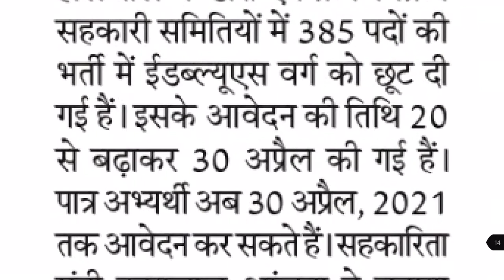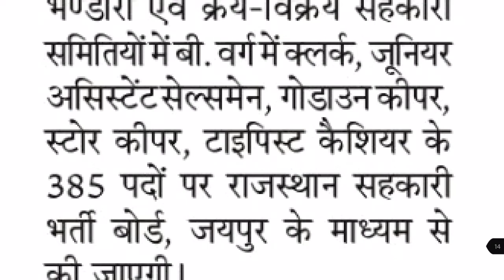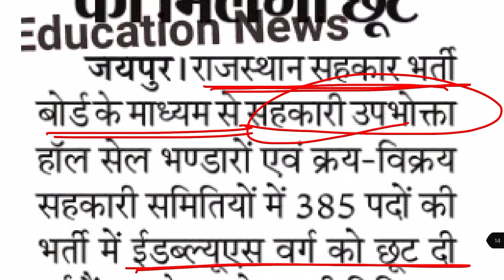rajasthan cooperative board rajasthan cooperative board recruitment 2021 राजस्थान सहकारी भर्ती बोर्ड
राजस्थान सहकारी विभाग में भर्ती
राजस्थान सहकारी भर्ती बोर्ड
rcrb bharti 2021
rcrb clerk online form 2021
rcrb clerk exam pattern 2021
rcrb clerk notification 2021
rcrb vacancy 2021 online form
rcrb recruitment 2021 online form
how to fill rcrb clerk vacancy form 2021
rcrb clerk online form 2021 kaise bhare
rajasthan cooperative board vacancy 2021
rajasthan cooperative board syllabus 2021
rajasthan cooperative board recruitment 2021
rajasthan co-operative board sallary
rajasthan co-operative board typing hogi kya

राजस्थान अध्ययन || Rajasthan Adhyayan || माध्यमिक शिक्षा बोर्ड || राजस्थान अध्ययन कक्षा 9 II

suresh tholia
hamara rajasthan class 10
rajasthan ncert books
rajasthan adhyayan class 10 in hindi pdf
rbse
rbse class 12 hindi chapters
Rajasthan_ki_nadiya_Jhile_ EduHub_OnlinceClasses
# rajasthan_high_court_hindi_classes
# rajasthangkliveclass
# rajasthangktricks
rajasthan patwari gk,rajasthan patwari salary 2020,rajasthan patwari science,patwari exam